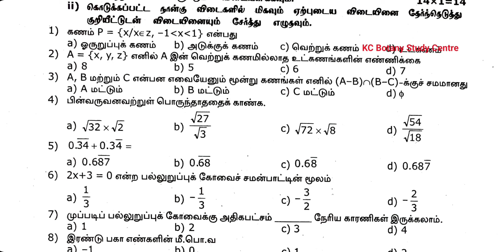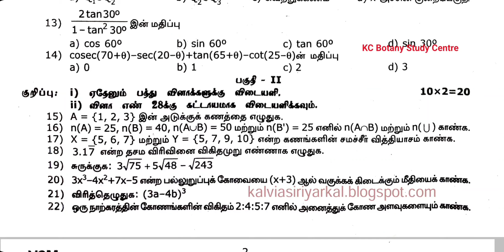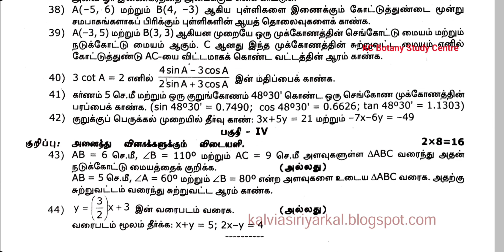9th Maths Half Yearly Exam Orignal Question 2022